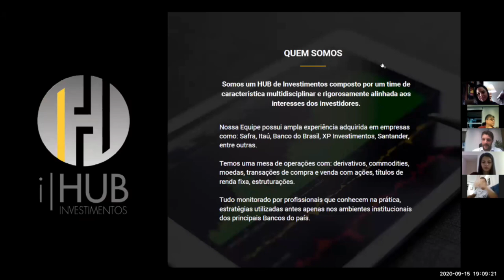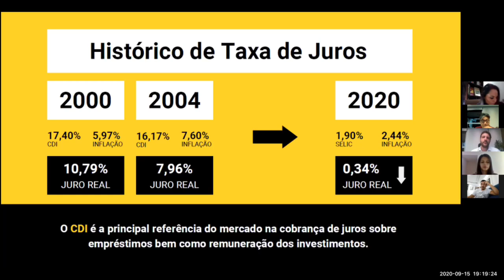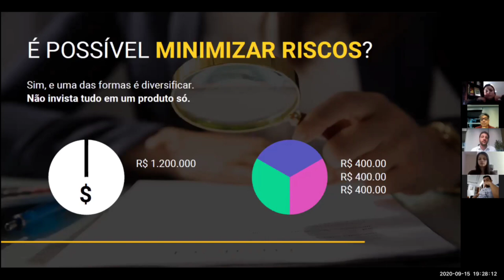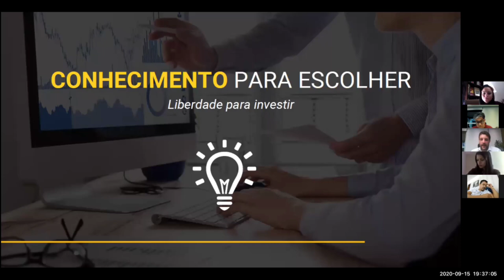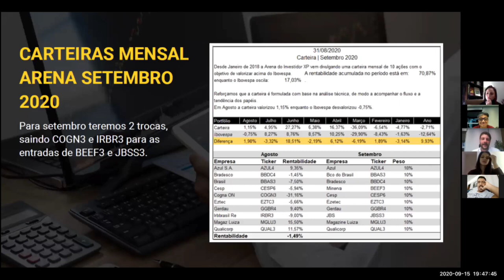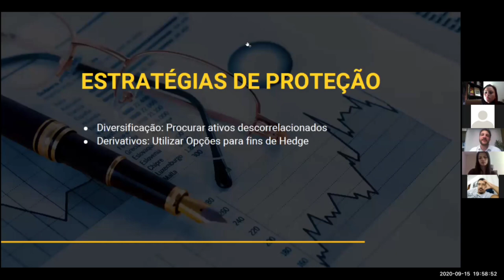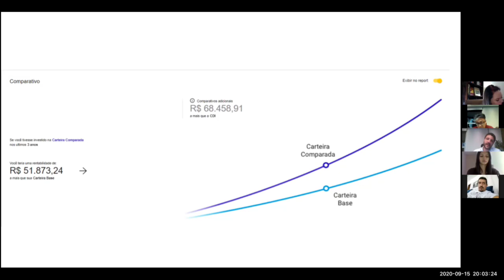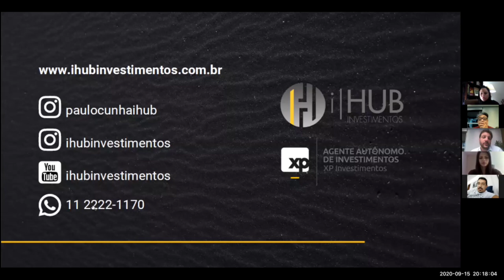MINI CURSO - COMO INVESTIR 100 MIL EM AÇÕES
Vídeo Completo  do Mini Curso Online e Gratuito: Como Investir 100 Mil Reais em Ações?
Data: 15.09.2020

Neste curso você vai aprender a como montar uma carteira de ações diversificada, o que observar no mercado para não perder oportunidades e mitigar seus riscos.

✔ As melhores carteiras recomendadas dos principais analistas

✔ Swing-Trade – Como aproveitar os altos e baixos do mercado

✔ Estratégias básicas de proteção de carteira